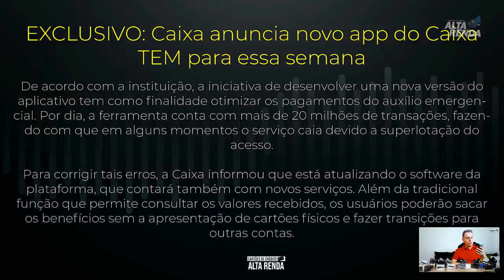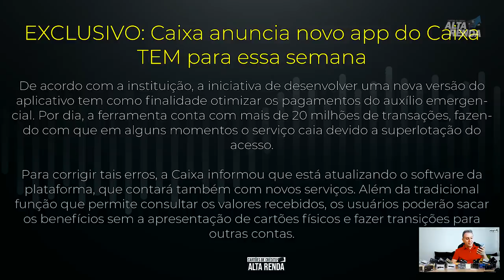💳"Novo APP da Caixa" para ajudar resolver o problema que o aplicativo vem causando " Erros"😷